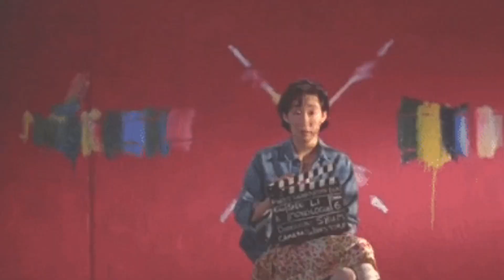Mark antony movie review